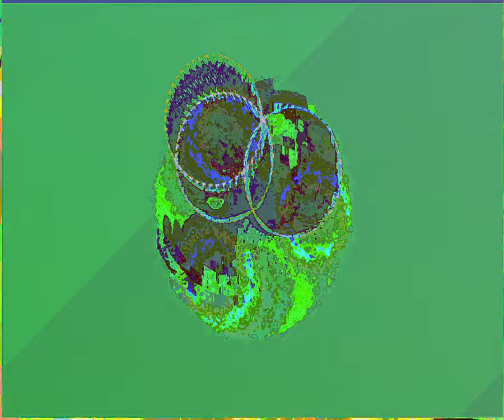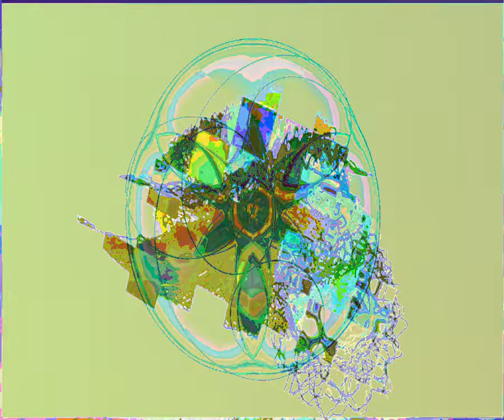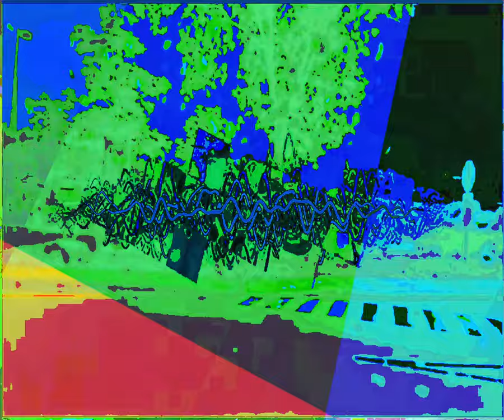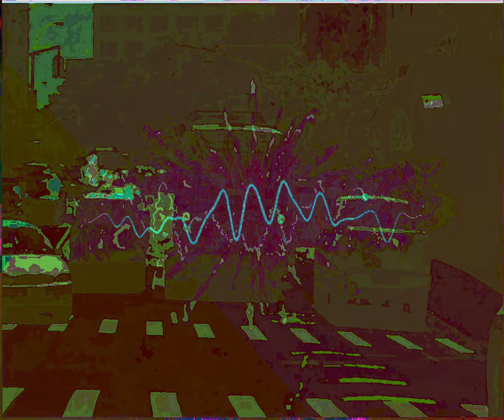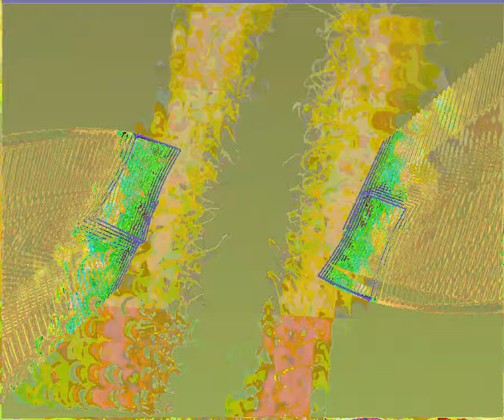[EPILEPSY WARNING] Movie 23 09 10 00h14m12s